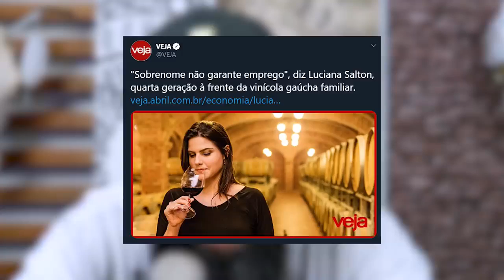REAGINDO A COACH